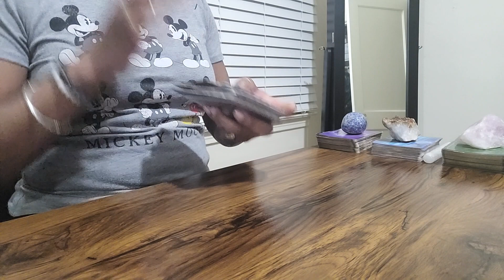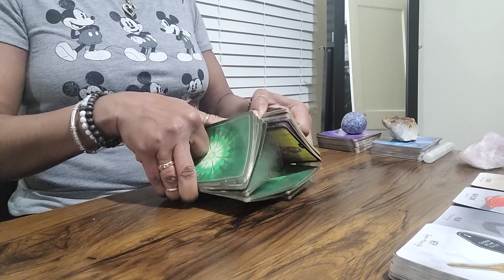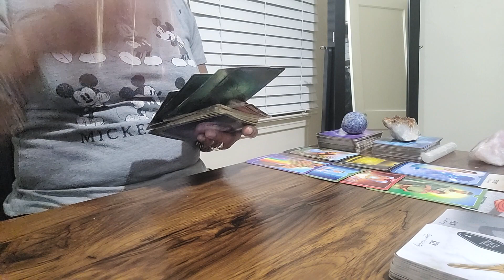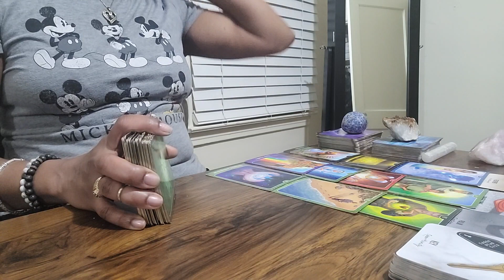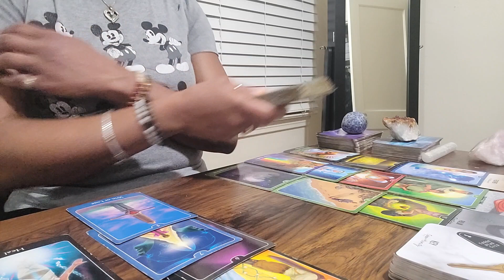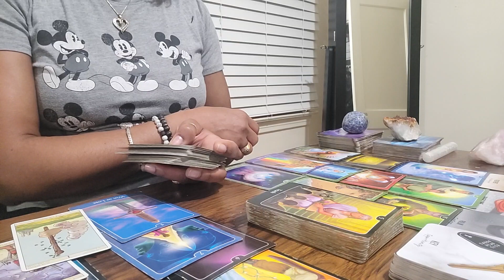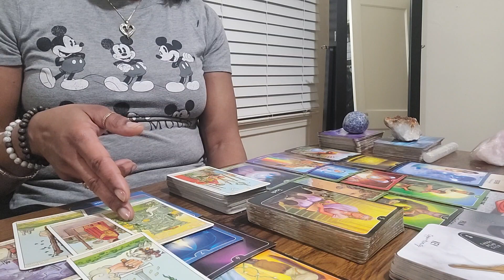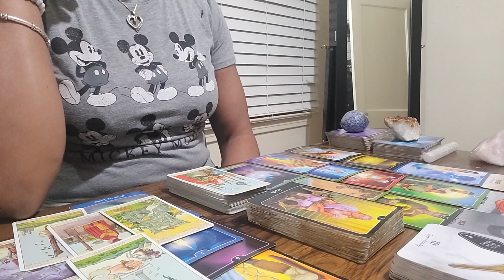Cancer love, "whatever you say"